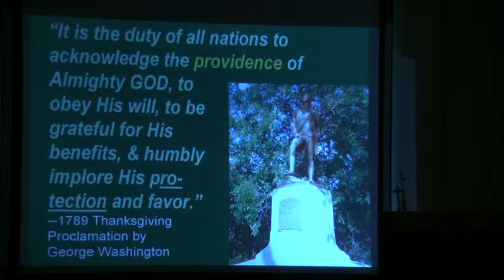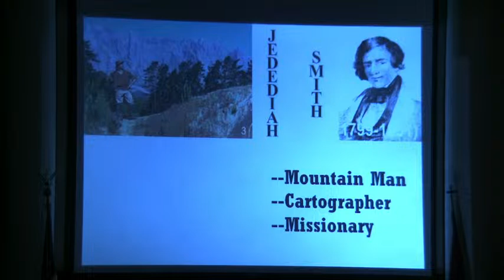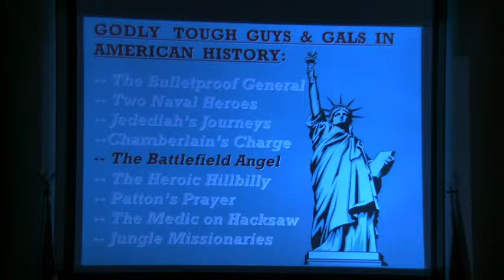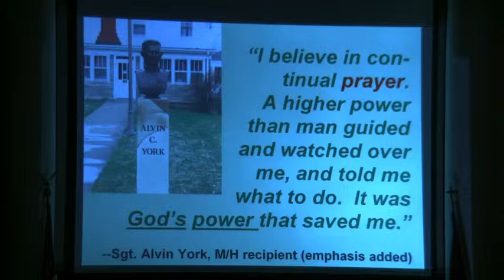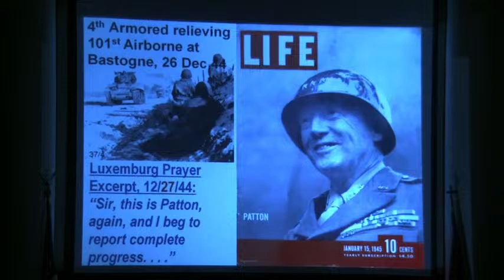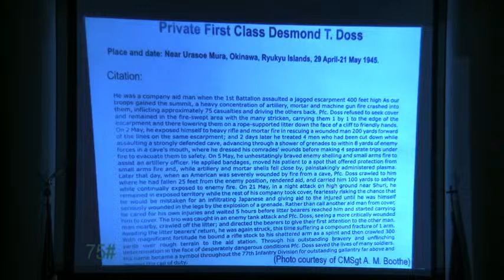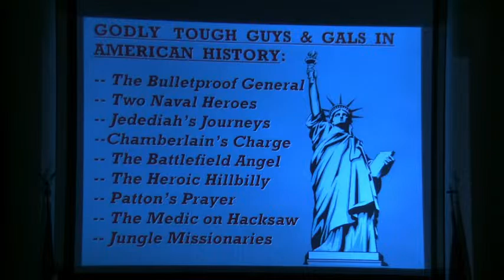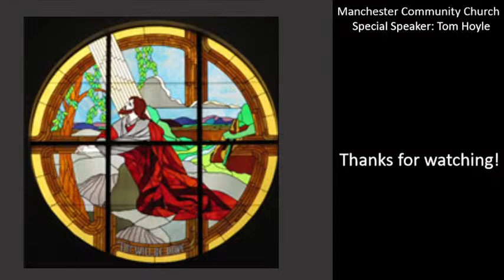“Godly Tough Guys and Gals in American History”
Special Speaker: Tom Hoyle, Sunday Evening Service: 10/15/23